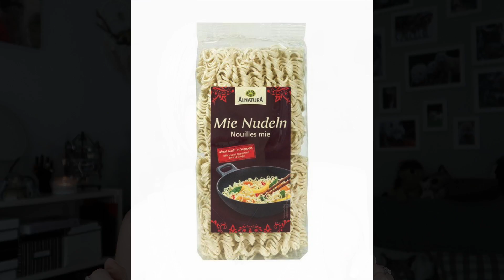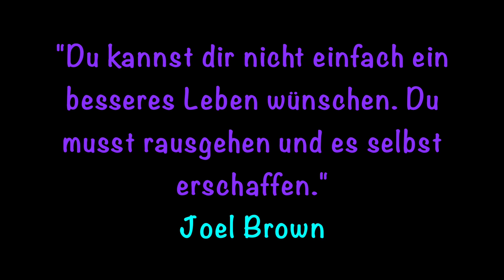Lifestyle Favoriten 2017 | Fashion, Essen, Kamera, etc.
Heute gehen wir meine Lifestyle & Fashion Favoriten von 2017 durch. Viel Spaß!

**Ein der Ringe is noch auf Amazon erhältlich
Teresa's Etsy Shop

**Mein Ringlicht
**Mein Mikrofon
**Meine Kamera

Filme die mir in 2017 gut gefallen haben (zufällige Reihenfolge):
Death Proof (Warnung: sehr blutig, ist halt ein Tarantino Film :D )
Deadpool (den kann ich immer angucken)
Star Wars 8
Hurrican Bianca (lustiger independent Film, LGBTQ Thema)
Split
American Violence
12 Years a Slave (heftig!)
Hidden Figures
To The Bone (ich liebe Lily Collins!)
The Help (sooo toll!)
Thor Ragnarok

Für euch entsteht kein Nachteil, ihr unterstützt mich aber damit aber, denn ich bekomme von Amazon eine kleine Provision. Dafür wisst ihr dass ich immer ehrliche Reviews für euch filme und mich niemals von Marken kaufen lasse. Danke!

Golden Curl - Spare 10% auf das gesamte Angebort mit dem Code 10OFGOLD
Spare 15% auf das gesamte Sortiment von Altar Ego with the code larawolfmoon

Musik im Video:
* Produkte, die mir kostenlos zur Verfügung gestellt wurden.